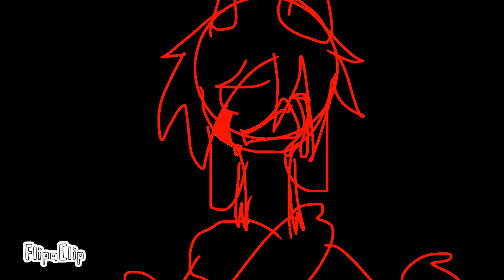Don’t you dare forget the Sun/:Bella the devil/:creepypastas Oc/:animatic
Eeeee
Okay so I started this in 2021
And it’s march in 2022 so ya this one took a while X,)
You can see my art change like at the very last second

Okay so pretty proud of this
Yes this is half of Bella’s backstory
How she became a devil
How she reacted
How she joined the other creepypastas
And how she killed her parents

Time
Since last year X,)

Apps
Flipaclip
IbisPaint X

Character
Bella the devil
Random scientist
Ben drowned
Jeff the killer
Bloody painter
Bella’s dad
Bella’s mom
Tick

I own Bella,tick, and the parents
I do not own Jeff nor Ben nor bloody painter

I do not claim music

Enjoy my little moonlights ^.^